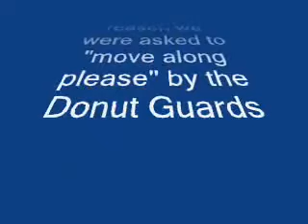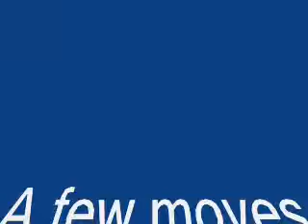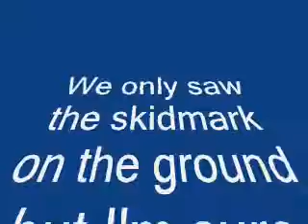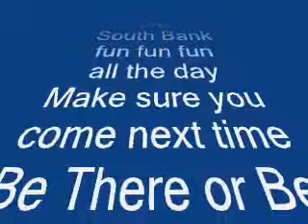South Bank Meet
Bocking on the South Bank